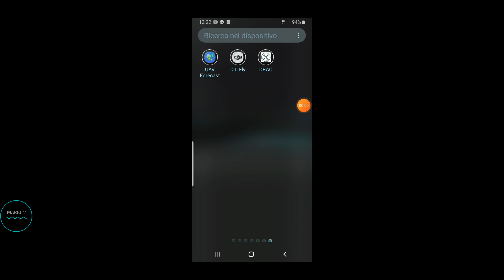DRONI 4k, SURFISTI E PICCOLI VELISTI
drone 4K mavic mini 2,  surfisti   e piccoli velisti della scuola vela di Varazze ripresi dal drone.